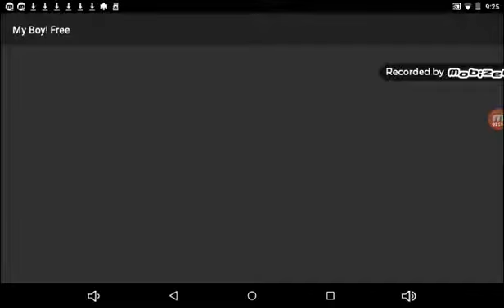Wwe survivor series android 1.bölüm ( my boy emulator)